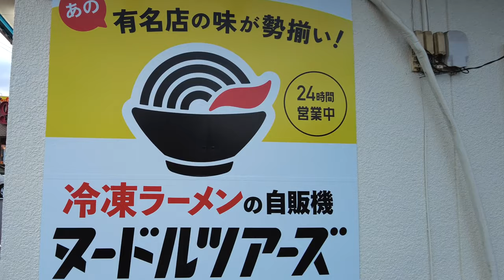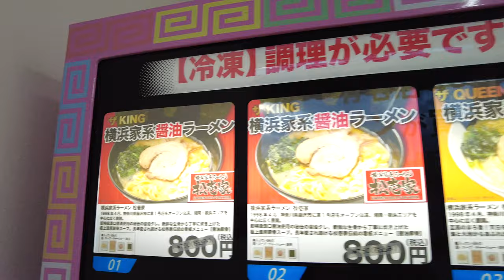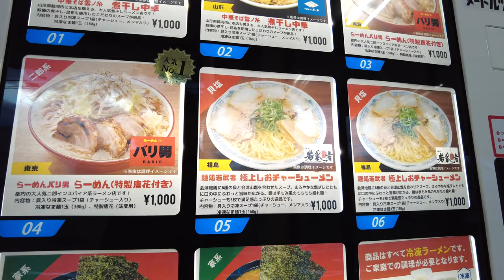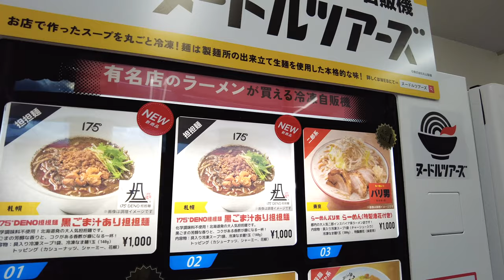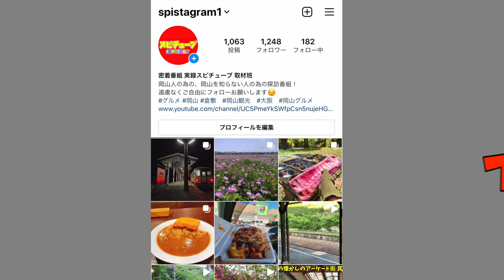【 岡山県のあの場所にあのラーメン自販機コーナー！？】他店にはないレトロチックな感じ！行列のできる旨いラーメン自販機！総社市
岡山県総社市溝口92-2

調理シーン

再生リスト